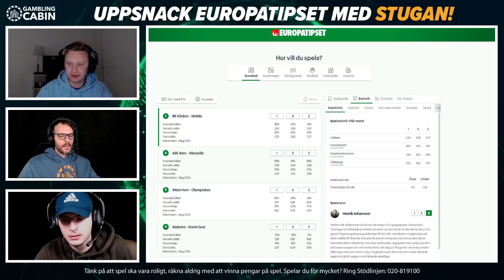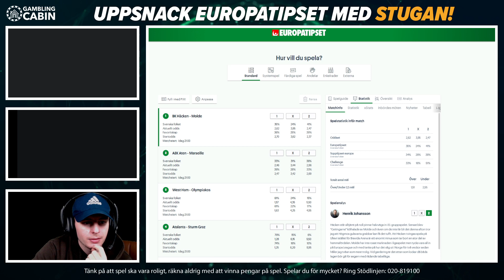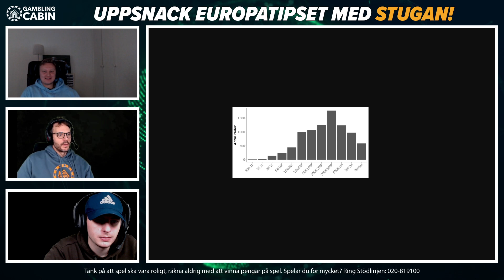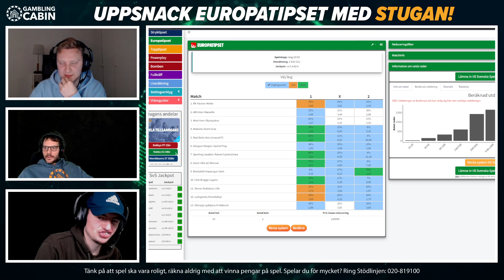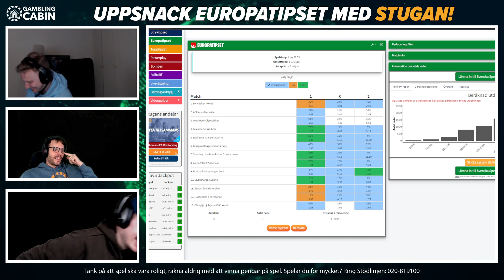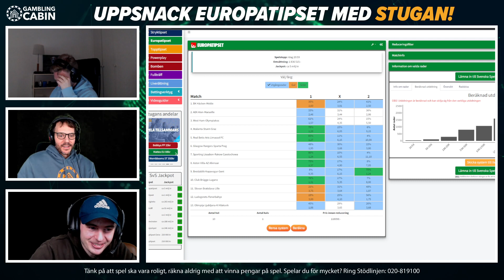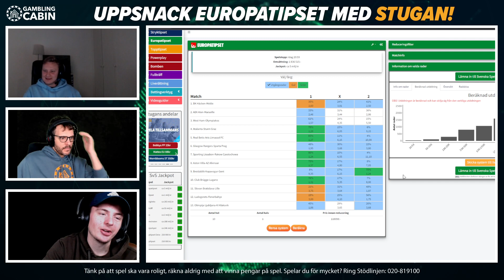Lucnstream 9/11 | Europatipset med Adam, Bengan & Falken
Uppsnack Europatipset!

18 + Spel handlar först och främst om underhållning. Räkna aldrig med att vinna pengar på spel. Stödlinjen